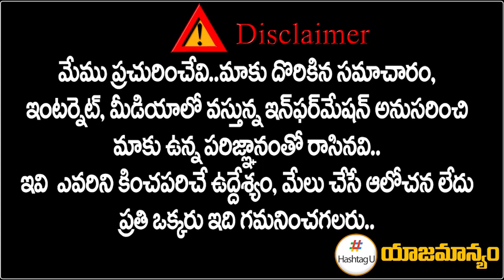BJP Leader Vasudev On Etela Rajender Victory in Huzurabad By Poll | CM KCR | Revanth Reddy| HashtagU